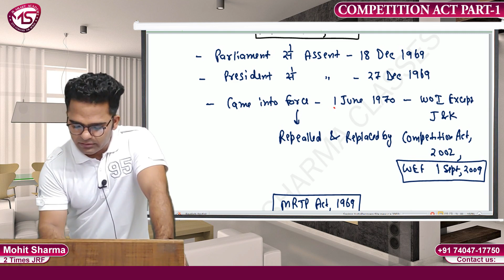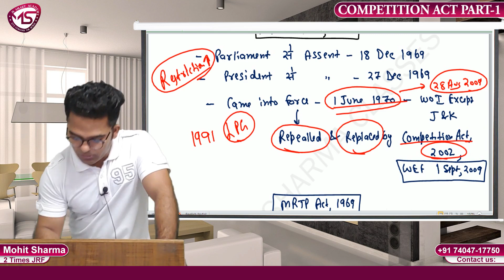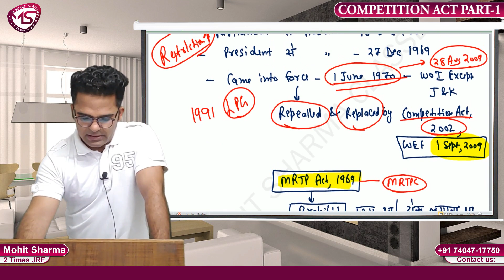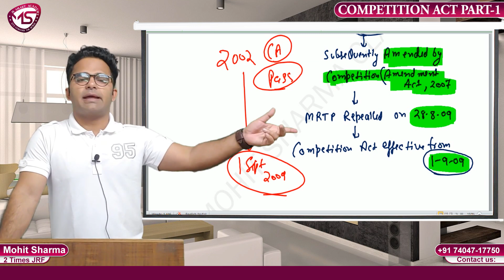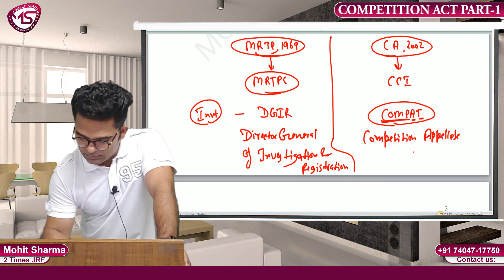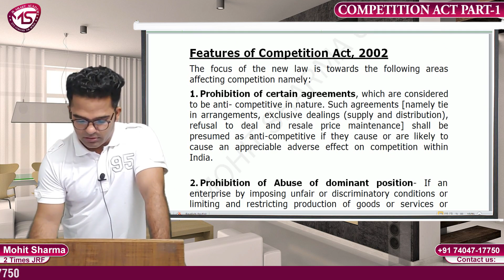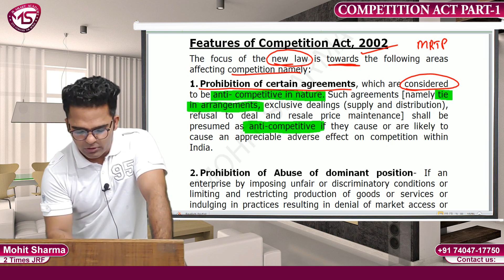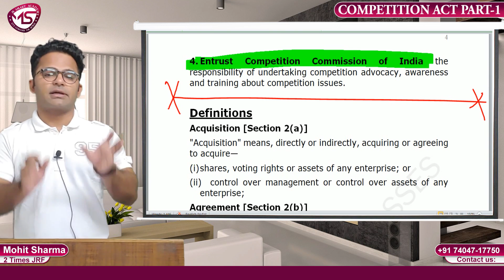Competition Act , 2002 (Part-1) || Ugc Net Commerce || Legal Aspect Of Business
HELLO GUYS ,
WE ARE HERE WITH A NEW LECTURE ON:- Competition Act , 2002 (Part-1) || Ugc Net Commerce
WHICH IS RELEVANT FOR UGC/NTA- NET JUNE 2019 & ONWARDS.